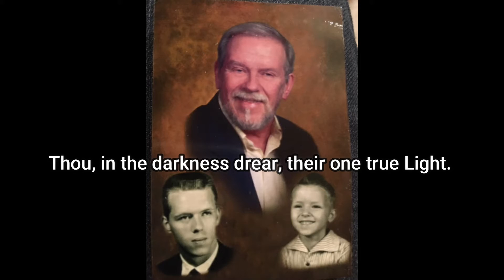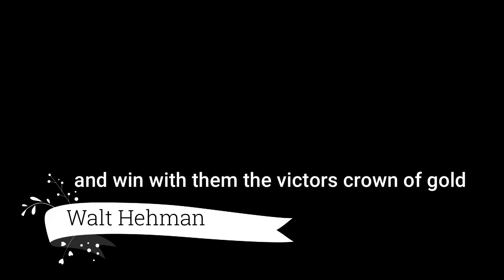For All the Saints, a tribute to Blanche Kind, Frank Hoffman and Walt Hehman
For All the Saints – Festival Piece on “Sine Nomine”